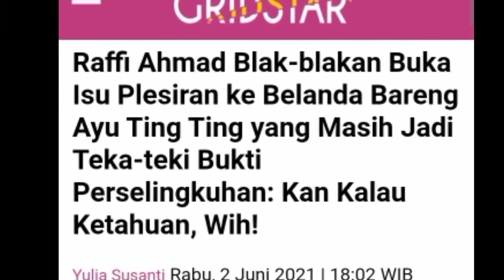Raffi Ahmad Blak-blakan Buka Isu Plesiran ke Belanda Bareng Ayu Ting Ting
Raffi Ahmad Blak-blakan Buka Isu Plesiran ke Belanda Bareng Ayu Ting Ting yang Masih Jadi Teka-teki Bukti Perselingkuhan: Kan Kalau Ketahuan, Wih!